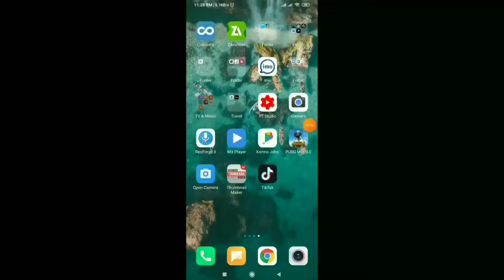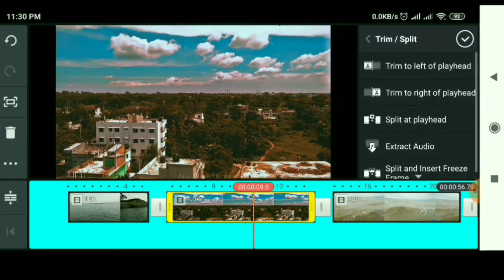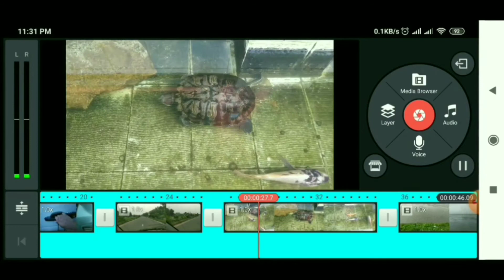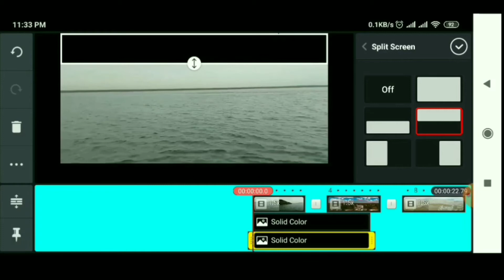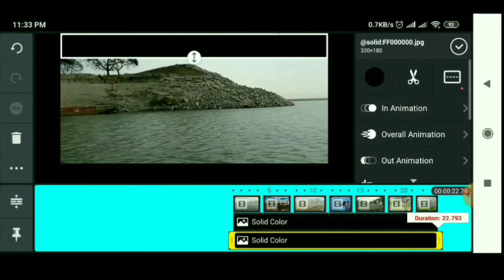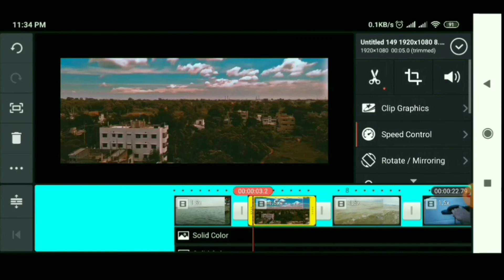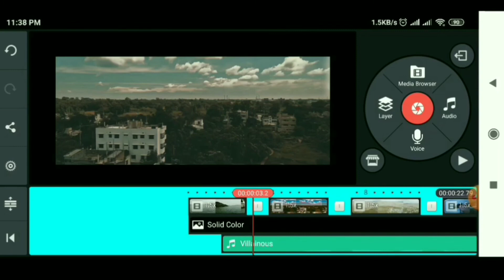How to Edit Cinematic Montage video by Using Android ||মোবাইল দিয়ে Cinematic ভিডিও তৈরি।Kinemaster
In this video I'm gonna show u how u can edit Cinematic montage  video in a while.
This is a very easy tutorial video of making Cinematic video montage.